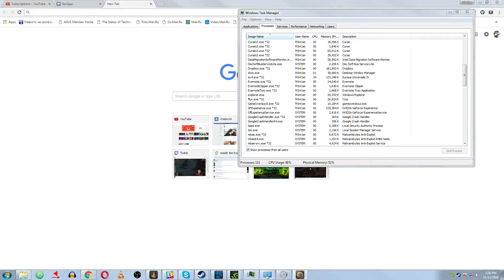Europa Universalis IV Aragon #33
Aragon! Going for the Mare Nostrum(?) and the Consulate of the Sea achievements.